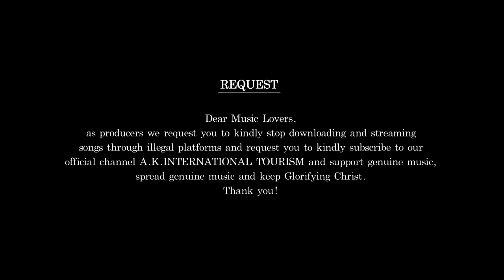Tu Hi Masiha l Glorify Christ 4 l Divya Kumar l Keerthi Sagathia l A K International Tourism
Dr.Amit Kamle and Pornima Kamle presents Glorify Christ 4, TUHIMASIHA song in Hindi sung by Divya Kumar and Keerthi Sagathia. This worship song has been conceptualized by Dr.Amit Kamle.

Amazon Music

Dr.Amit Kamle & Pornima Kamle presents Glorify Christ 4
Song: Tu Hi Masiha  l तू ही मसीहा
Singers: Divya Kumar, Keerthi Sagathia
Composer and Lyrics: Raviraj Powar
Album: Glorify Christ 4
Music Label: A.K. International Tourism

Video Credits:
Production House : A.K.International Tourism Productions'
Director & Editor : Rohita Narayan More
Concept : Dr.Amit Kamle
DI: Pushpendra Suryavanshi
VFX: Kiran Bhoir
Publicity Design : Sagar Kad
Lyrics: तू ही मसीहा

हो खुदा ..हो खुदा. मेरे खुदा ...
तुने मुझे नया जीवन दीया
मेरे गुनाहोको तुने धो दीया (2)
तु है चट्टान मेरी,तु ही गड है मेरा
इक पल भी मै रेहेना पाऊँ
होके तुझसे मै जुदा... (2)

तु ही मेरा प्यारा खुदा
तु ही मेरा सच्चा खुदा
तू ही मसीहा तु है राजा...2

हो तु ही भरोसा, तु ही सहारा
दिल की डगर का तुही किनरा.
तुने किया है एहेसान मुझपर
कुर्बान तुझपे जीवन मेरा..
साथ देता मुश्कीलोमे
वो खुदावन तु मेरा
तनहा नही हूँ मै अब तो
हात सरपे है तेरा..2

हो खुदा .. खुदा. खुदा

तुझमे मिले चैनो अमन
तुही मेरा सुकूँ  है
तुझमे मिले मुझे होसला
तु ही मेरा जुनूँ है.
तेरे लिये सब सेहेलुँगा
जोभी मुझपे सितम हो
रेहेमत रहे मुझपर तेरी
मुझपे तेरा करम हो
हरपल है मेरा अधूरा
अब तेरे बीन ऐ खुदा
इक पल मभी मै रेहैना पाऊँ
हो के तुझसे मै जुदा...